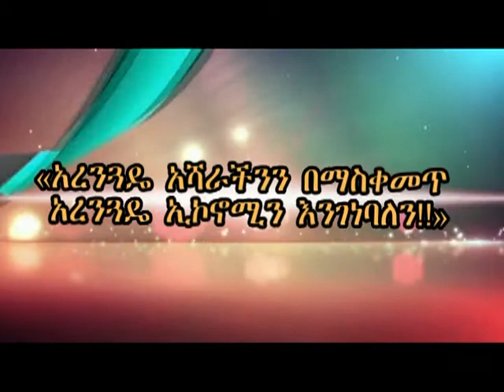Tv pro 01